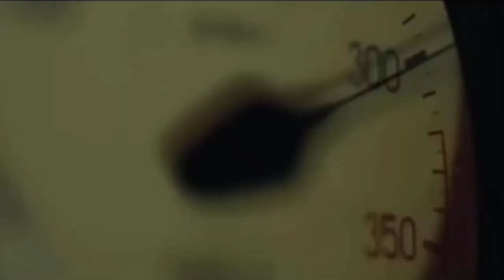KGF CHAPTER - 3 TRAILER || YASH || MOHANLAL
KGF CHAPTER - 3 TRAILER || YASH || MOHANLAL || KGF-3 source @kushi6789